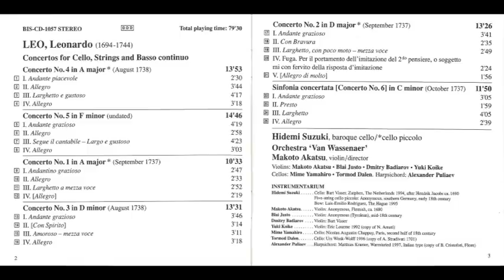Leonardo Leo (1694-1744) - Six Cello Concertos (Hidemi Suzuki, Makoto Akutsa)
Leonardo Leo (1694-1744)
Six Cello Concertos (Hidemi Suzuki, Makoto Akutsa)

Leonardo Ortensio Salvatore de Leo (San Vito dei Normanni, 5 de agosto de 1694 – Nápoles, 31 de octubre de 1744), compositor italiano, miembro de la escuela napolitana.

Biografía:
Compositor y maestro de la escuela napolitana del siglo XVIII, nació en San Vito degli Schiavoni (la actual San Vito dei Normanni), en la provincia de Brindisi, que entonces pertenecía a la Tierra de Otranto, en el Reino de Nápoles. Según las noticias manuscritas de Sigismondo, bibliotecario del colegio real de música de Nápoles, copiadas del Marqués de Villarosa,​ Leo habría terminado sus estudios musicales en el conservatorio de la Pietà dei Turchini, bajo la dirección de Fago, apodado il tarentino. Girolamo Chigi, maestro de capilla de la Archibasílica de San Juan de Letrán, alumno y amigo de Giuseppe Ottavio Pitoni, dice, en un documento manuscrito que se conservaba en la biblioteca privada de casa Corsini alla Lungara, que Leo marchó a Roma y que estudió el contrapunto junto a aquel maestro. De vuelta en Nápoles, Leo obtuvo el puesto de segundo maestro en el conservatorio della Pietà.

En 1716 fue nombrado organista de la capilla real y el año siguiente fue designado para ocupar el puesto de maestro de capilla de la iglesia de Santa Maria della Solitaria, para la cual escribió mucha música.

En 1719 hizo representar la Sofonisba, su primera ópera seria, que fue bien acogida y en la cual el carácter expresivo de su talento ya se hacía notar.

Aunque algunos biógrafos sostienen que habría enseñado en el conservatorio de Loreto, otras fuentes señalas que antes lo hizo en el conservatorio della Pietà, y luego en el de Sant'Onofrio, donde tuvo por alumnos a algunos de los compositores más ilustres del siglo XVIII, como Niccolò Jommelli y Niccolò Piccinni.

No murió en 1743, como dice el propio Piccinni en una breve reseña biográfica sobre su maestro, ni en 1742 como afirma Charles Burney, sino en 1744.

El marqués de Villarosa refiere que Leo habría sufrido una apoplejía, mientras estaba concentrado en escribir un aria cómica de La finta frascatana que comienza con estas palabras: Voi par che gite/di palo in frasca. Se encontró con la cabeza apoyada sobre su clave y allí dejó de vivir.

Leo era de estatura media, piel morena, ojos vivos y temperamento ardiente. Aunque habitualmente era más bien serio, no le faltaba gentileza. Infatigable trabajador, con frecuencia pasaba la mayor parte de las noches componiendo. Amaba sus obras, pero rendía justicia al mérito de sus rivales cuando era preciso.

Consideraciones sobre el artista
Leonardo Leo comparte con su predecesor Alessandro Scarlatti y sus contemporáneos Francesco Durante y Francesco Feo, la gloria de haber fundado la escuela de Nápoles, de la cual salieron, durante todo un siglo, numerosos compositores dramáticos de primer orden. Él mismo no fue solamente un gran profesor, sino también uno de los artistas más dotados.

Su Miserere a dos coros es una composición notable tanto por la elevación de sentimientos que lo dictaron, como por la pureza de estilos en los que se reconocen la influencia de la escuela cantora romana en la que estudió. En su música sacra con estilo acompañado y concertato, Leo conserva la simplicidad y se hace admirar por la belleza de la expresión, como sucede en l'Ave Maris Stella para voz de soprano y orquesta o en el Credo a cuatro voces.

Igualmente notable en el género teatral, Leo es noble, con frecuencia patético y apasionado y es con estos medios, muy simples, con los que consiguió dar una gran impresión.

Niccolò Piccinni hizo los mayores elogios a sus obras, citando en particular el aria Misero pargoletto da Demoofonte como modelo de expresión dramática. También Stefano Arteaga se prodigó en elogios hacia este músico en la Storia delle rivoluzioni del teatro musicale italiano.

Obras:
-Serenatas y pastorales
-Il gran Giorno d'Arcadia (serenata para el día del nacimiento del archiduque de Austria Leopoldo, 1716).
-Diana amante (serenata para la fiesta de la condesa Daun, vice reina de Nápoles, 1717).
-Le nozze in dansa (pastoral cantada para el príncipe de San Nicandro por las bodas del duque de Casalmaggiore y de Giulia de Capua, duquesa de Termoli, 1718).
-Serenata en alabanza del señor George Bingh, plenipotenciario del rey de Inglaterra, cantada por Nicolò Grimaldi y Marianna Benti Bulgarelli apodada La Romanina, 1719)
-Dramas para música
-Sofonisba (Nápoles, teatro San Bartolomeo, 1719)
-Cajo Gracco (mismo teatro, 1720)
-Bajazette (representado en el palacio del virrey, 1722)
-Tamerlano (Roma, 1722)
-Timocrate (Venecia, 1723)
-Zenobia in Palmira (drama de Apostolo Zeno para el teatro San Bartolomeo, 1725)
-Astianatte (cantado por Farinelli, 1725)
-La somiglianza (teatro dei Fiorentini, 1726)
-L'Orismene, overo dagli sdegni gli amori (teatro Nuovo, 1726)
-Argene (1728)
-Catone in Utica (Venecia, 1728)